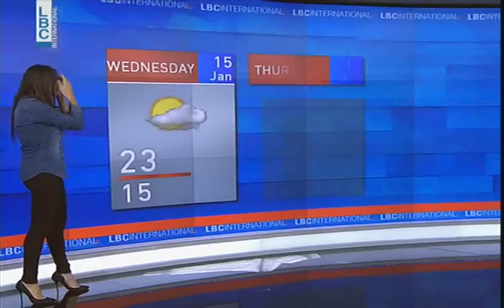LBCI Weather Forecast - January 14, 2014